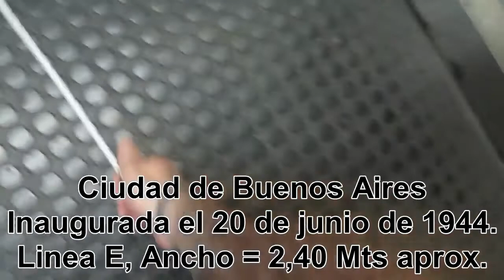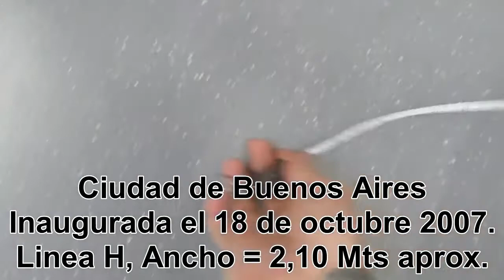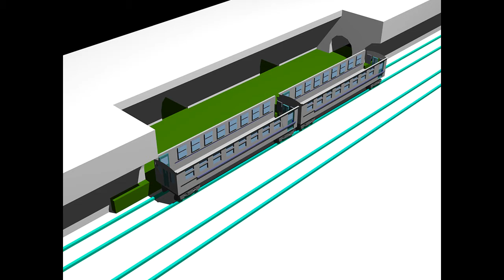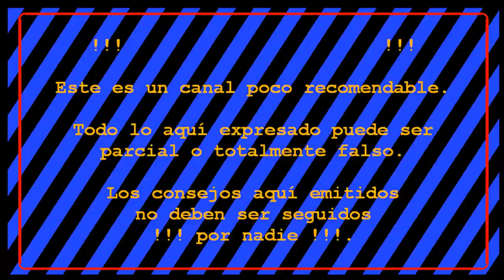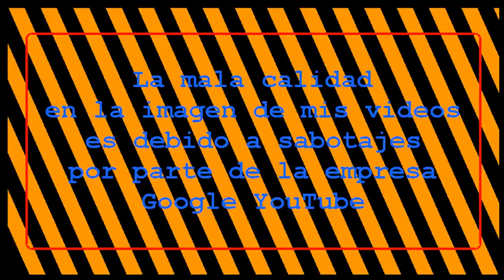Propuesta: Ampliación de la capacidad del tren subterráneo Metro.